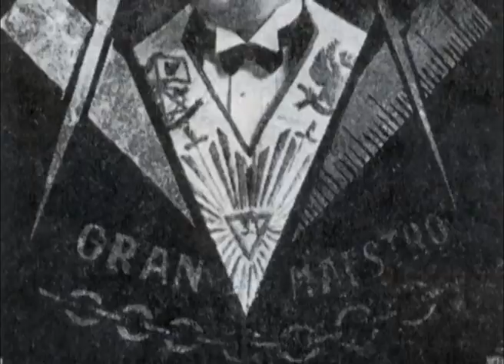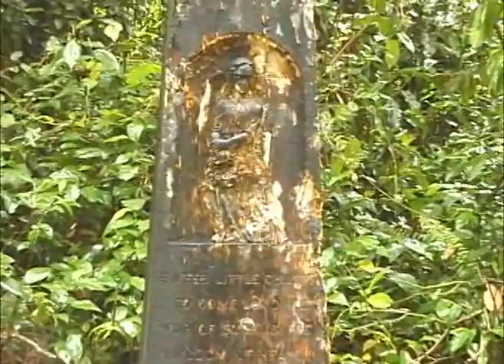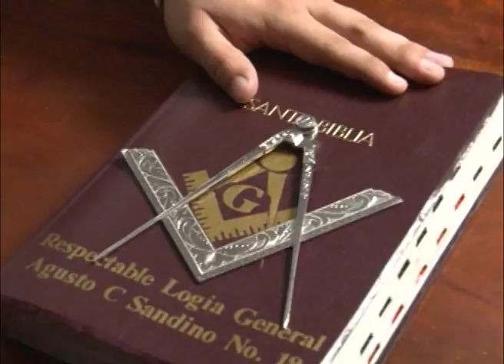Masones en Nicaragua: Una institución de antaño apela a la modernidad